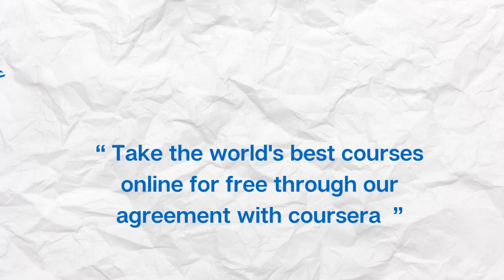Badji Mokhtar - Annaba University on Coursera !